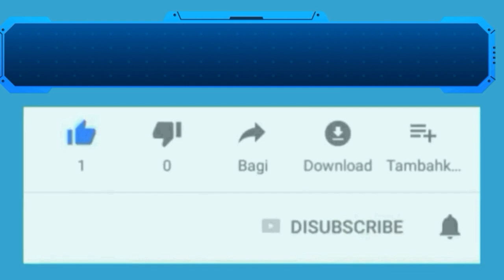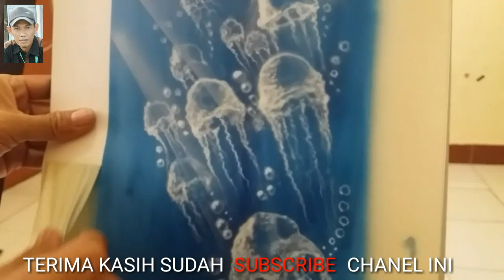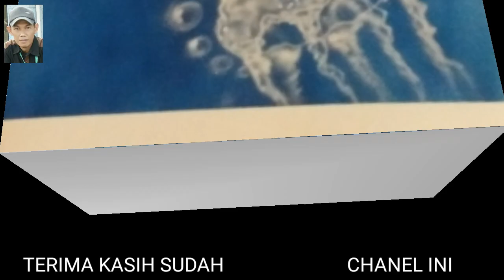CARA MENGGAMBAR UBUR - UBUR | AIRBRUSH PEMULA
Pasukan Ubur - Ubur, Airbrush Pemula
Belajar menggambar dimedia kertas

Peralatan ;
1. Mini kompresor
2. Pen brush Iwata Revolution
3. Kertas gambar
4. Cat
5. Thiner

Terima kasih sudah support chanel kami

Salam sehat sukses bahagia sejahtera selalu dan selamanya.